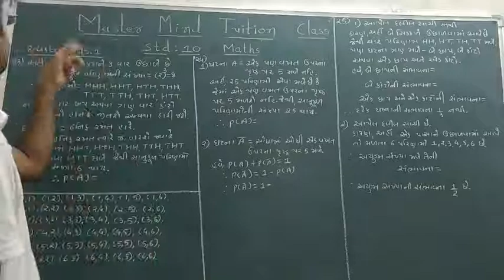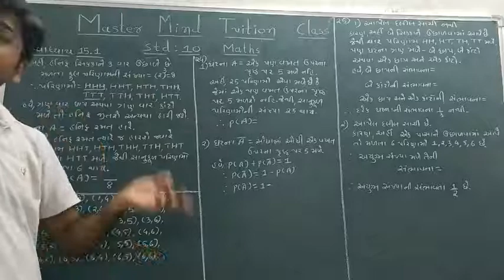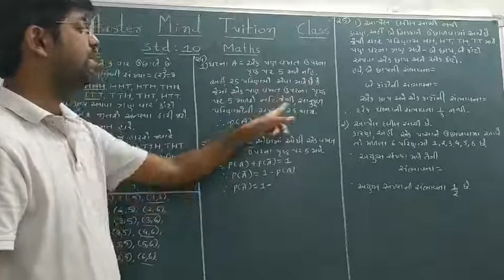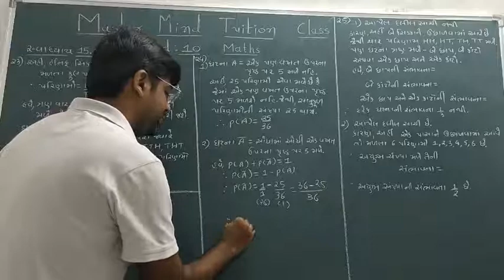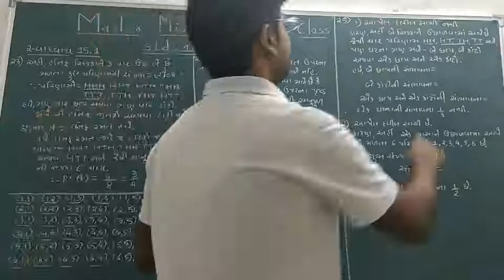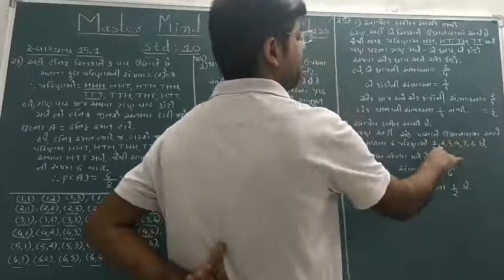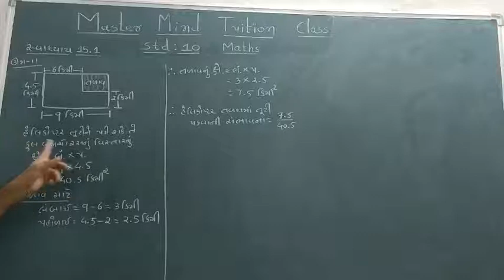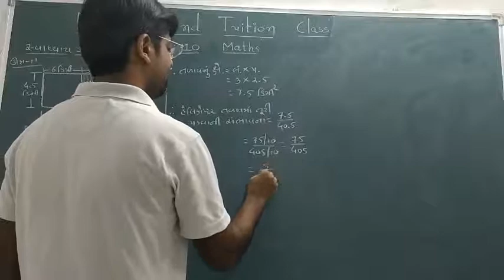std 10 maths chap 15 part 6